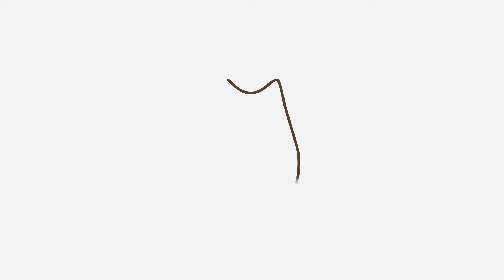How Do DOGS SEE HUMANS? 🐶🧍🏻‍♀️ Do They See Us as Their Parents?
👀 Have you ever wondered how DOGS SEE HUMANS? 👀 Do dogs see us as part of their pack or do they think of us as their parents? In this AnimalWised video, we explore the emotional and physical perceptions of dogs to see what they think of us. This includes whether dogs think we are their parents or even as fellow dogs.